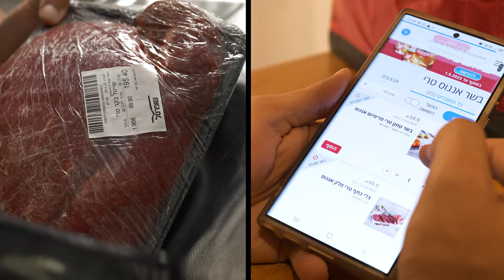בשר מעולה, גריל חדש, מה צריך יותר מזה? קבלו את הזוכים!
בפעילות שעשינו ביחד עם שופרסל אונליין ברשתות החברתיות - פייסבוק, אינסטגרם וטיקטוק, הגעתי לזוכים שקיבלו מנגל חדש, בשרים בשווי 1,500 שקלים ואותי על עמדת הגריל, בקיצור חגיגה!

לעוד פעילויות עקבו אחרינו ברשתות החברתיות - פייסבוק, אינסטגרם, יוטיוב וטיקטוק.

בשיתוף עם - שופרסל אונליין!